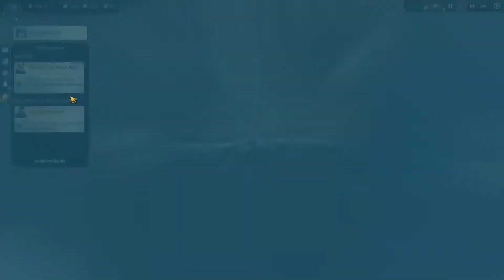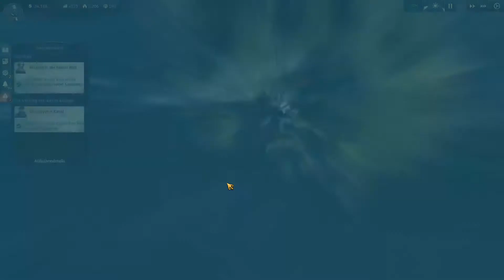ANNO1800 eine Reise in ein anders Jahrhundert #011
Eine Schöne neue Welt.

Willst du mich mal Live erleben dann schau doch mal bei mir auf twitch vorbei.